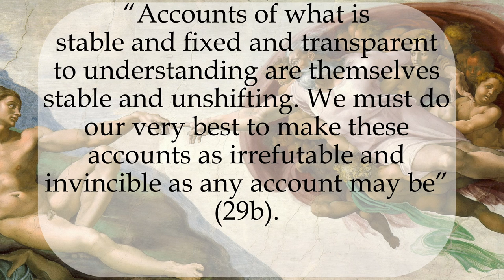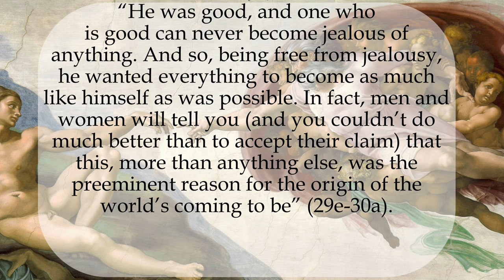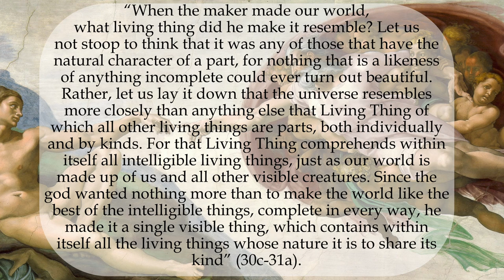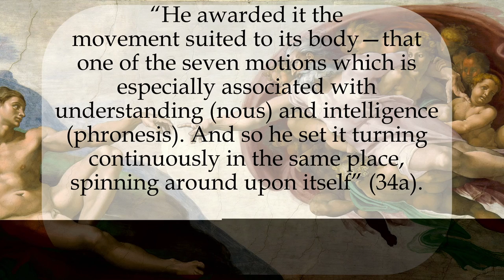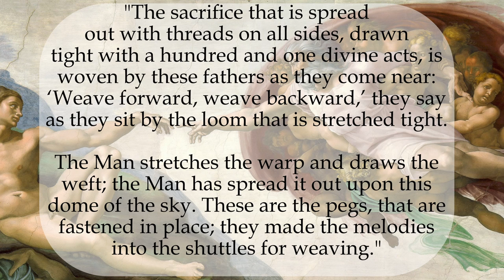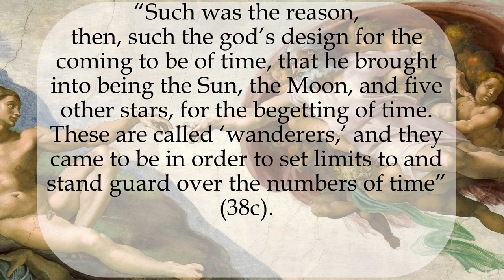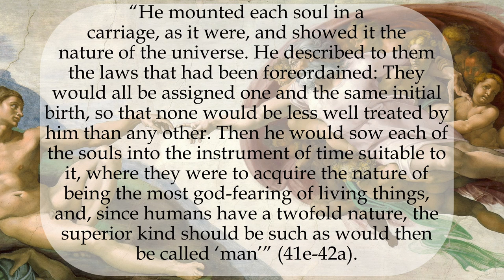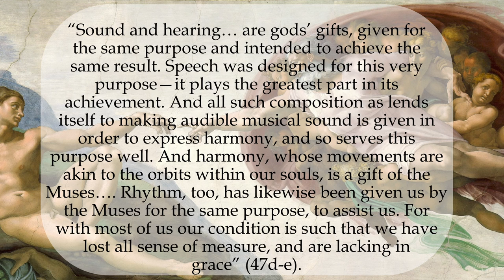Plato's Timaeus: A Pythagorean Creation Myth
In this video, I explain the first section of the creation myth set forth in Plato’s Timaeus. I begin by explaining its mythological background, and arguing for the rationality of myth. I then sketch the basic picture of the Timaeus, in which the universe is said to be the artistic creation of a demiurge, who copied the beauty he saw in the eternal realm of the forms, in the world of becoming. After the basic frameworks is set forth, I elaborate some specific features of the model: Its account of the universe as a living being, the formation of the universe’s body and soul, and the creation of time, gods, and humanity.

The images used in this video were either created by me or are in the public domain.